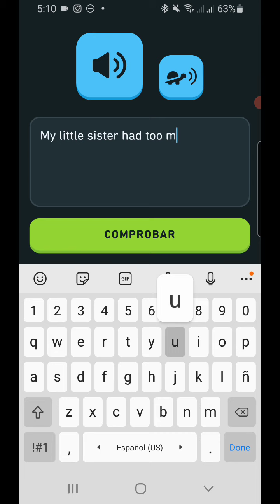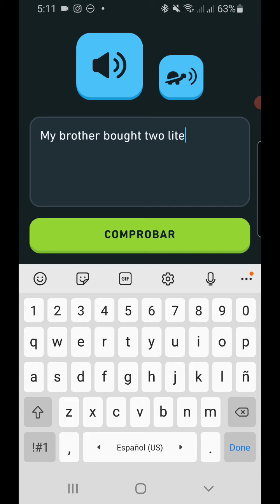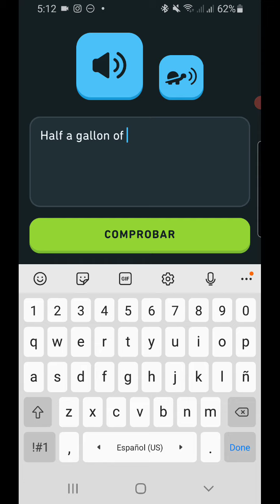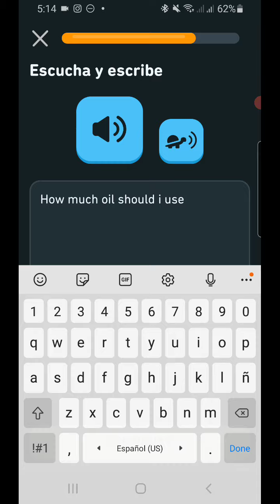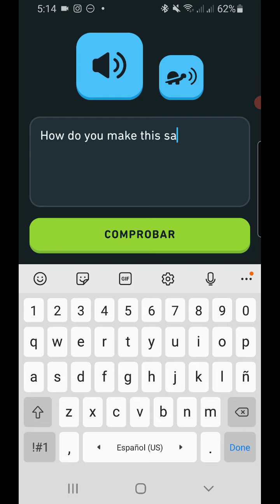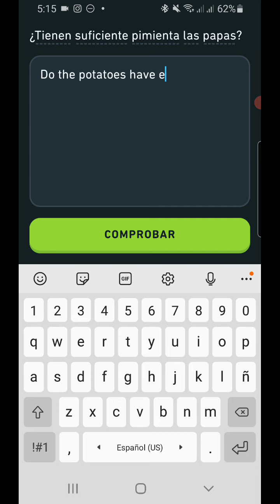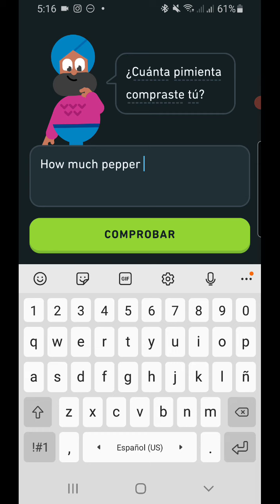422. DUOLINGO ENGLISH DAY 146 PART 3